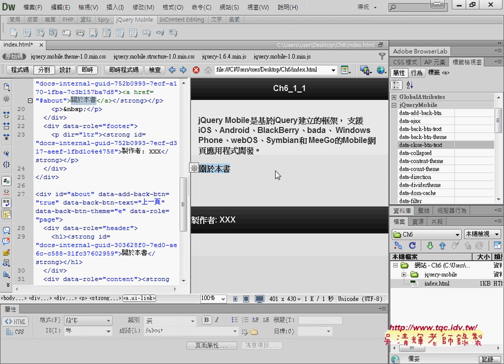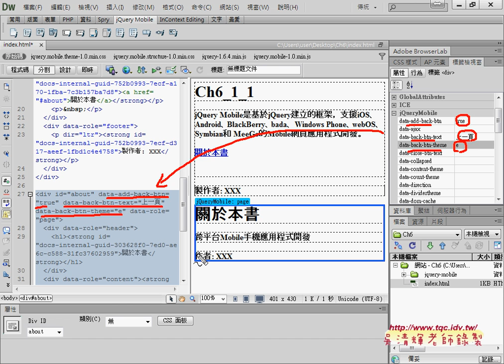03 建立超連結與回上頁按鈕